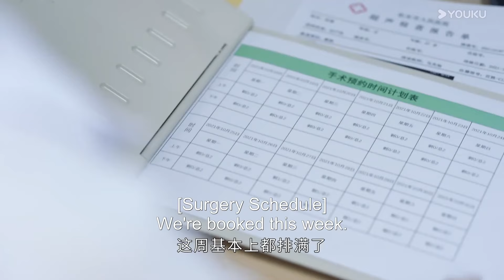【新劇放送】離婚後卻髮現自己懷孕了【婚姻攻略 We All Lie】何泓姗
剧名（Drama Name）： 婚姻攻略 We All Lie